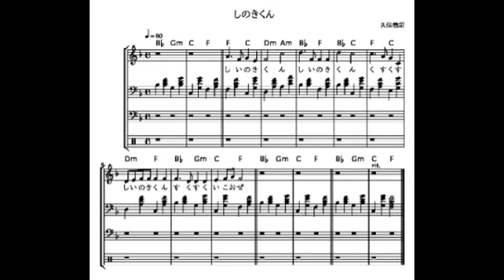【隠居TV】しいのきくん（一般公開でお届けします）